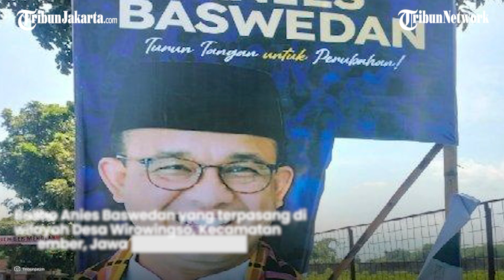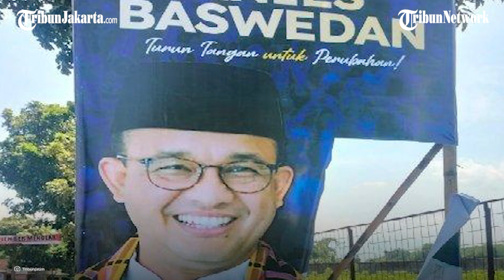Baliho Anies Baswedan Dirusak, Respons Nasdem: Pelakunya Pecundang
TRIBUNJAKARTA.COM - Baliho Anies Baswedan yang terpasang di wilayah Desa Wirowingso, Kecamatan Ajung, Jember, Jawa Timur, rusak.

Baliho yang rusak tersebut terpasang di sepanjang jalan menuju Bandara Notohadinegoro.

Rusaknya baliho ini terjadi sehari setelah Anies melakukan safari politik di Jember pada Minggu (7/5/2023) lalu.